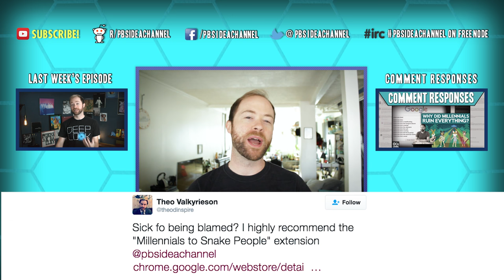Is Pleasure The Secret to a Good Life? | Thought Experiment: The Experience Machine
Think, Cypher eating that juicy steak in The Matrix…...

In this episode we’re gonna talk about a philosophical thought experiment concerning simulated experiences. But before we do that… How you doing? Really. Tell us. We wanna know. Really. Dig deep. We don’t care about your DAY… We wanna know if you’re having a good LIFE? What even ... MAKES ... a GOOD life? It’s a tough question, so… here’s some guidance: is a good life… having lots of pleasurable experiences? Is that the best situation? Hedonism is a philosophy that argues a good life is one filled with pleasure and this ties directly to the thought experiment on today’s agenda: Robert Nozick’s Experience Machine. Nozick asks, If you had the option to hook yourself up to a machine that gave you the experience of whatever pleasure you wanted, would you do it? Would you LIVE inside this machine? The true hedonist would say yes… but is a life filled with simulated pleasure really what makes a good life?

--ASSET LINKS--
2:23 First look at THE VOID

2:30 San Junipero (Black Mirror) - Heaven Is A Place On Earth HD

2:58 GoPro HERO5 + Karma: The Launch in 4K

3:05 GoPro: Koa Smith's 27 Second Skeleton Barrel - GoPro of the World August Winner

4:32 GoPro HERO5 + Karma: The Launch in 4K

07:28 THE SCARIEST FUN! | Richies Plank Experience VR (HTC Vive Virtual Reality)

7:31 CLIMB EVEREST IN VIRTUAL REALITY - Everest VR (HTC Vive Virtual Reality)

7:33 Virtual Reality - SteamVR featuring the HTC Vive

07:40 Project CARS - Formula A - Imola - Oculus Rift Runtime 1.3 Steam Version

07:52 VR the Champions – Surgeon Simulator- Meet the Medic